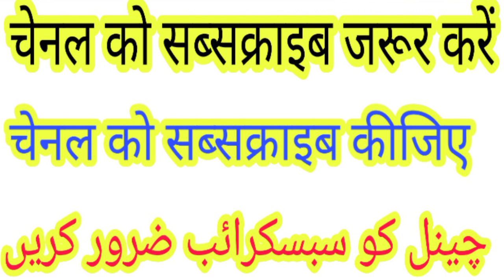तीनों की तारीफ किसको क्या कहते हैं (बहुत ही जरूरी मालूमात है) latest video (naseem akhtar moradabadi